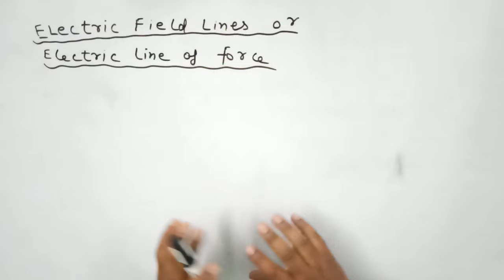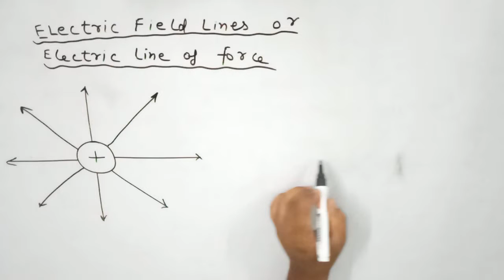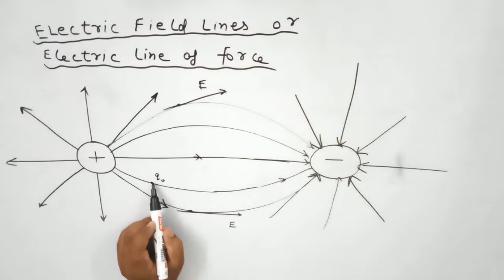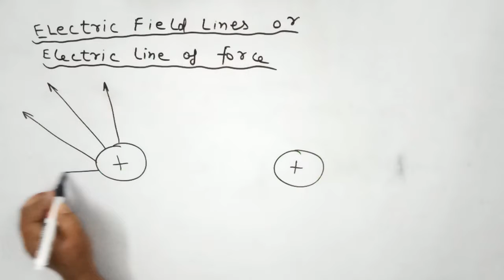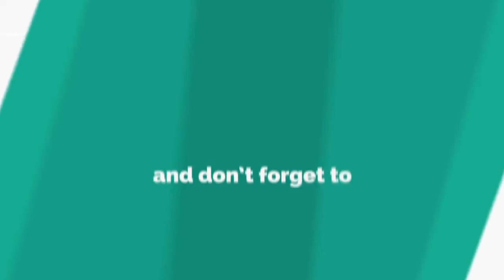10. Electric field lines / Elecric line of force